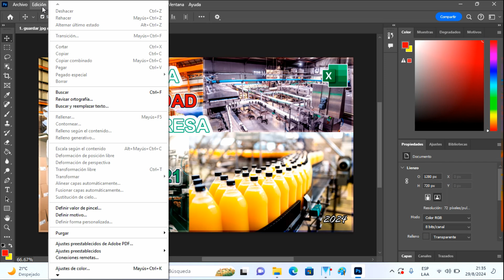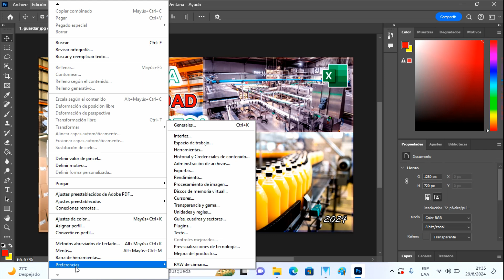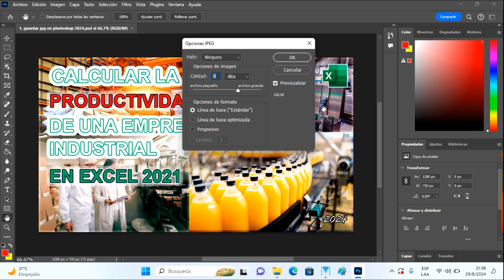💾Como GUARDAR en JPG en Photoshop 2024🧑‍💻 SOLUCIÓN a No puedo guardar JPG en Photoshop ✔️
Cuando instalamos Photoshop 2024 notamos que ya no se puede guardar un archivo a JPG. Por ello, muestro como guardar en JPG en Photoshop 2024, abriendo la ventana Preferencias y activando la opción de Habilitar “Guardar como” antiguo.